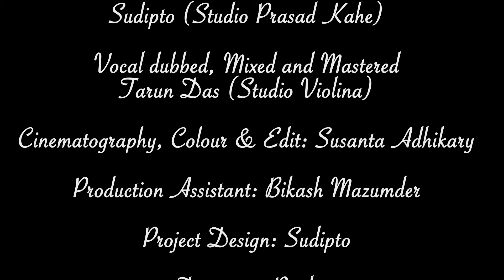SAIRON BAJLO | DOHAR | MUKUNDA TELI | KALIKAPRASAD | DOHARFOLK | BENGALI FOLK SONG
Lyric & Tune: Mukunda Teli
Song Collection Source: Cachar Tea Labour Association & IPTA, Silchar

Musicians of Dohar:  Rajib, Amit Satyajit, Mriganabhi, Niranjan, Rittik, Rahul, Sudipto & Kalikaprasad

Guest Musicians -
Flute: Soumyajyoti Ghosh
Keyboard: Souptik Mazumder
Rhyrhm Programming: Achin Sarkar

Dotara, Mandolin & Buzuki: Amit

Studio Partner: Studio Prasad Kahe & Studio Violina
Voice Dubbed, Mixed & Mastered: Tarun Das

Cinematography & Edit:  Sushanta Adhikary
Production Assistant: Bikash Mazumder

Rhythm Design, Instrument Dubbed & Project Design: Sudipto

Direction Rajib
Inspiration: Kalikaprasad

A DOHAR PRODUCTION